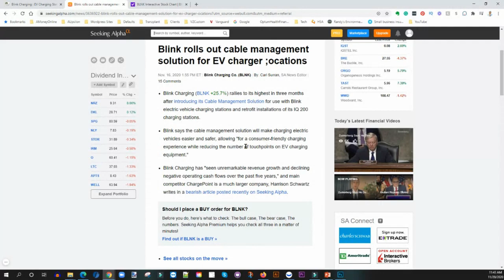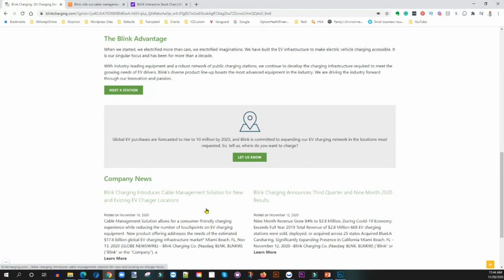Should I Buy Blink Charging (BLNK) | Is Blink Charging Stock a Buy Now?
Blink Charging Introduces Cable Management Solution for New and Existing EV Charger Locations.

My Favorite Investing Book
My Favorite Personal Development Book

Based in Minneapolis
Mr. V